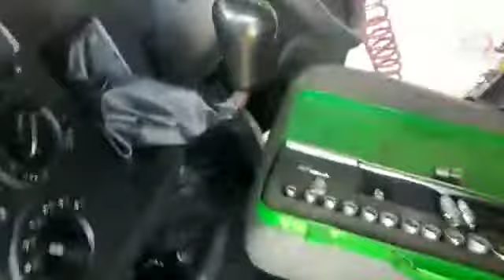Gracellejova Garage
Video dari klik online